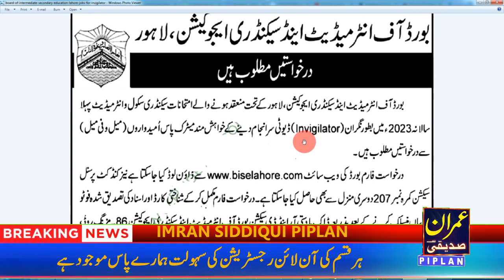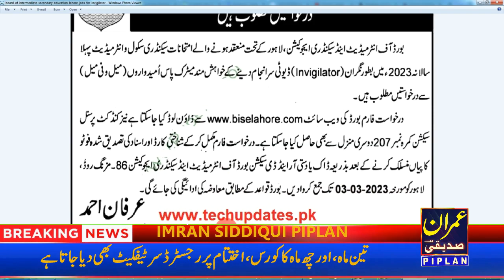BISE Lahore Jobs 2023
BISE Lahore Jobs 2023 for the positions of Invigilators
BISE Lahore invites applications for the positions of Invigilators for 2023.
BISE Lahore Jobs 2023 Download Details from biselahore.com
Invigilators Jobs 2023
BISE Lahore Invigilator Jobs 2023 for Examinations